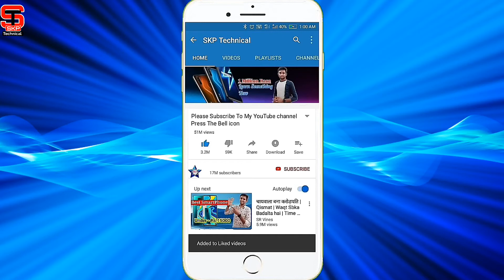How To Get Amazon Pay Later Service | What is Amazon Pay Later, How to Apply for Amazon Pay Later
About this video -:
Friends, In this video I talked about Amazon Pay Later Service. If you like the video, do like it, comments, share and if you are on the channel for the first time, then Subscribe so that you can always get such technical and full video notifications!
These query solved in this video -
1) how to apply for amazon pay later?
2) amazon pay later kya hai?
3) how to apply for amazon pay later?
4) amazon pay later?
5) what is amazon pay later?
6) amazon pay later kya hai?
7) amazon pay later ke liye kaise apply karen?
8) amazon pay later kaise milega?
9) full to information about amazon pay later in hindi.